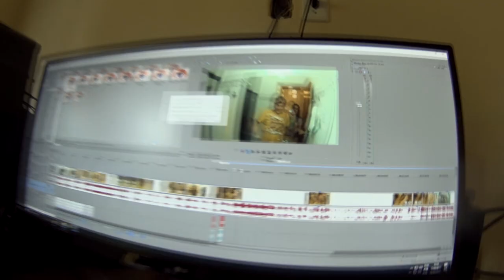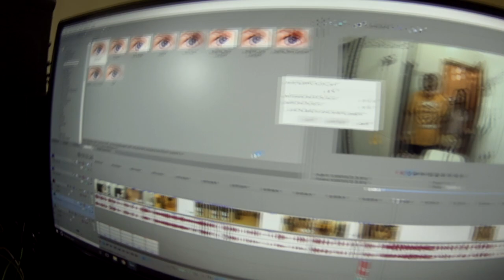VDC #233 - PALESTRA COM A MANU!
VDC #233 - DEMOS PALESTRA NO COLÉGIO PENTÁGONO